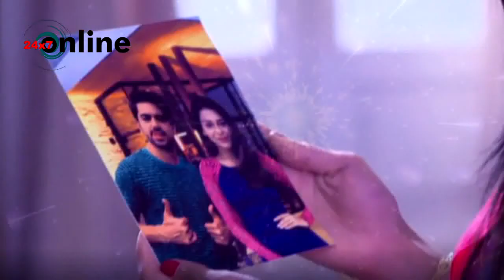NAAMKRAN: नील-अवनि की शादी, दुश्मनो के खात्मे के बाद